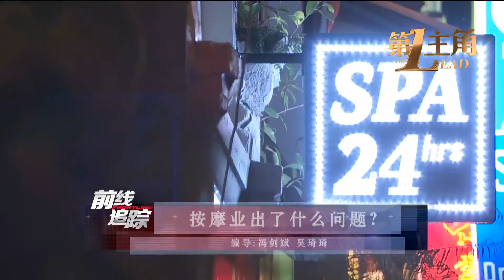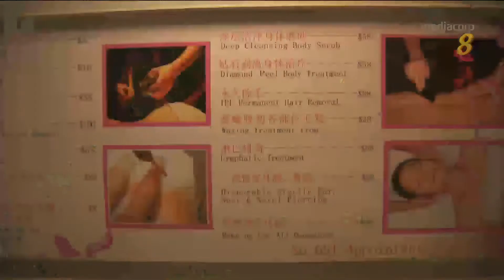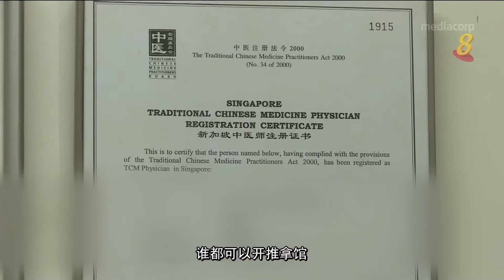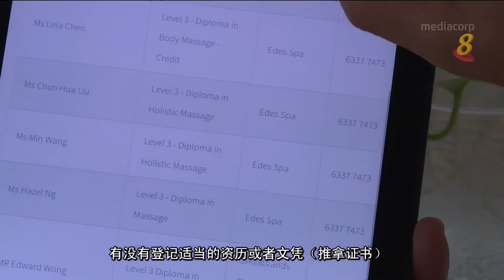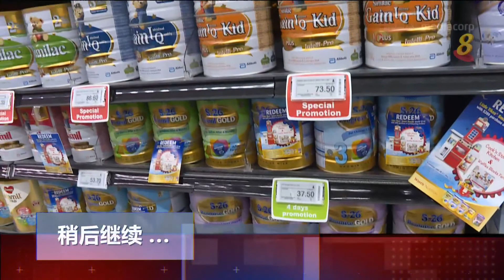按摩业出了什么问题？(下)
19/05/2017 播出 组屋邻里和私人住宅区，按摩院林立 。警方上个月底展开突击检查，逮捕了一些涉嫌提供色情服务的按摩女郎。不正当的按摩院多吗？该如何遏制害群之马？